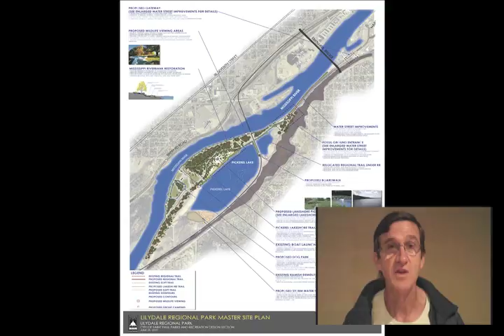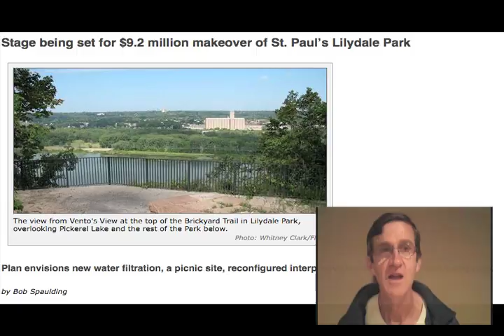Parks are Important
John Kerr speaking about how Dave Thune, a St Paul city council person worked with the community to plan a wonderful Lilydale Park. Dave Thune is running for re-election in St Paul, Minnesota this year.